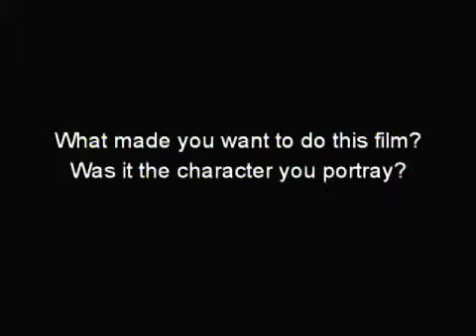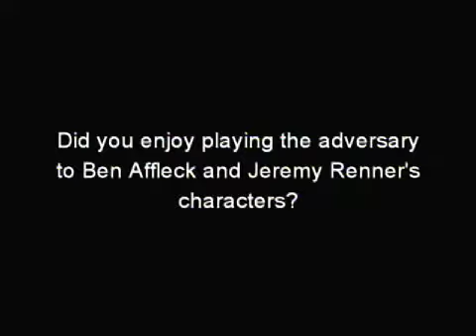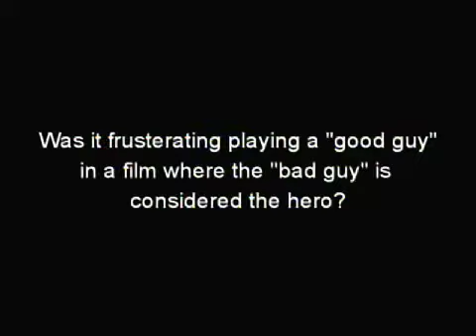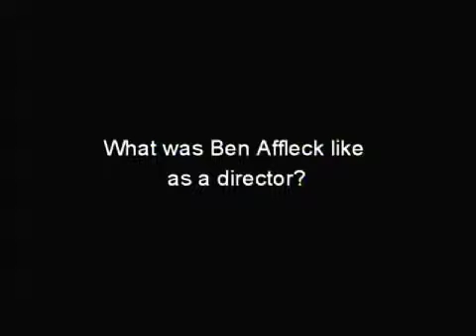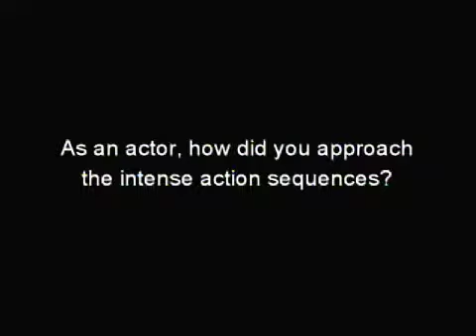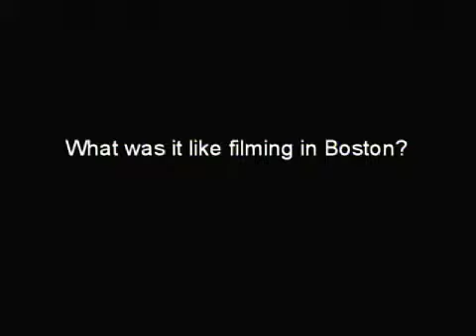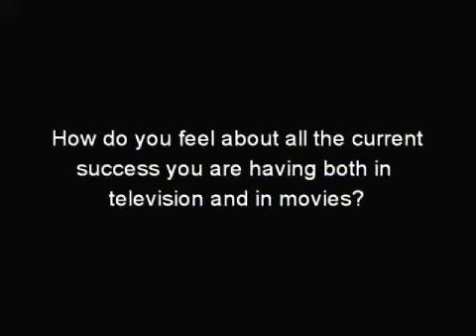THE TOWN - JOHN HAMM INTERVIEW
Πώς αποφάσισε να παίξει στο "The Town"; Τι λέει για τη συνεργασία του με τον Ben Affleck και το ρόλο του καλού αστυνομικού; Ο John Hamm αποκαλύπτει τα πάντα για τα γυρίσματα της συναρπαστικής αστυνομικής περιπέτειας!